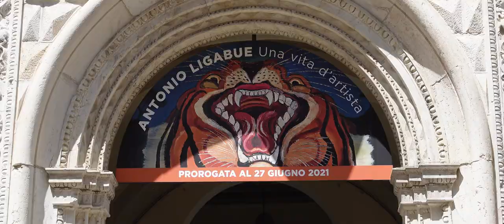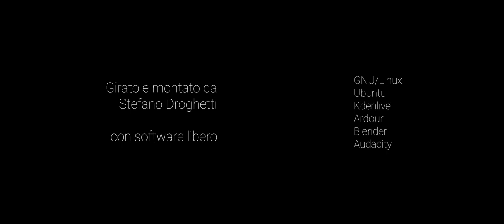Prime riaperture 2021 - In giro per Ferrara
Qualche ripresa veloce un pomeriggio a Ferrara, per testare la Sony ZV-1 (tutto in automatico) e il gimbal FeiYuTech G6 Max

In questo video, tutto è realizzato con software libero.

Audio sigla: Ardour, con i sintetizzatori ZynAddSubFX e Yoshimi

Altri software usati: MyPaint, ffmpeg

Altre musiche utilizzate (con licenza di riutilizzo YouTube):
Zachariah Hickman - Sweet Relief
An Jone - Cumbia City